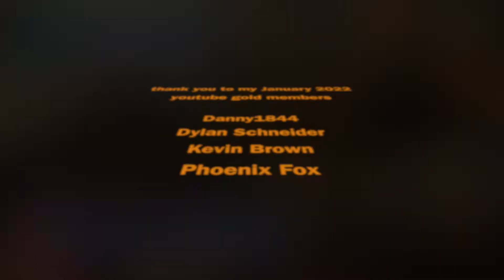The walking dead 3x11 I ain't a Judas reaction & review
On today’s episode Andrea reunites with the group and Rick welcomes her with open arms

0:00 yt gold members
0:19 recap
1:41 reaction
11:17 review